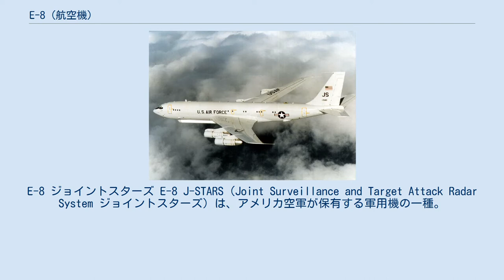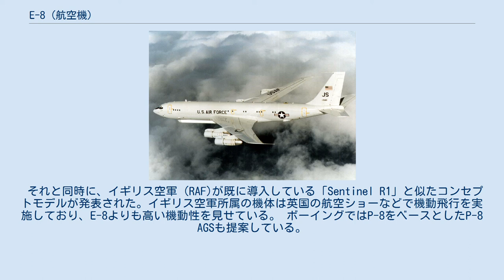E-8 (航空機)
E-8 ジョイントスターズ E-8 J-STARS（Joint Surveillance and Target Attack Radar System ジョイントスターズ）は、アメリカ空軍が保有する軍用機の一種。
レーダーで敵地上部隊を探知、識別し、味方地上部隊を指揮・管制する。
対地版早期警戒管制機（AWACS機）とも呼べる機体である。
J-STARSのSTARSは直訳すると「監視および目標攻撃レーダーシステム」となる。
 本機は空から地上を監視・管制するという性格の機体であるため、空軍と陸軍の共同で計画された。
J-STARSのJ (Joint)は、この共同計画を意味している。
 E-8 J-STARSは、中古のボーイング707-320を買い上げたうえで、ノースロップ・グラマンが任務に必要な装備を追加するという方式で製造された。
1985年より開発が開始され、母機となる2機が取得された。
初飛行は1988年12月22日で、実用的な改修を経た作戦能力獲得後、1999年には旧ユーゴスラビア解体に伴う諸紛争においてNATO主導で実施されたアライド・フォース作戦や、21世紀に入ってからのイラク戦争などで実戦において活躍している。
 前部胴体の下に、細長いフェアリングを設け、ここに対地監視用の側方監視レーダー・AN/APY-3を装備している。
これを使用することにより、地上にいる車輌の動きがリアルタイムで、機上のコンソール画面に表示される。
このAN/APY-3は、地上の精密な観測を目的とした合成開口レーダーモードと、移動目標の追尾を優先させたドップラー・レーダーモードを使い分けることができる。
後者は高速な走査ができる反面精密な監視を苦手とするが、それでも車両速度などによって　装輪車と装軌車を区別出来る場合もあるといわれる。
かつてはレーダーの性能が不足しているため、地上にいる車輌のような小型目標を捕捉・追尾するのは難しかったが、精度の高いビームを発振できるレーダーが実現可能になり、さらに、得られた情報を処理する高性能コンピュータが実現したため、こうした機体が実戦投入できるようになった。
 E-3やE-767が航空機の動きを探知するのに対し、E-8は地上の車輌に目を配る。
また、車輌の移動パターンを基にして、相手が何者なのかを推測することができる。
当然、敵にとっては重要目標になるため、この機体は厳重な護衛を必要とする。
ただ、E-8が収集したデータは無線を通じて口頭で伝えられるため、聞き間違いをする可能性があり、また、地上の各戦闘員は頭の中で状況を組み立てなくてはいけない。
この「人間の介在」が問題点である。
陸上戦における新時代を切り拓いたE-8は、冷戦終結における西側諸国の勝利に貢献したが、本格的な非正規戦争に直面した2010年頃からは、無人偵察機との連携も含めた迅速かつ高度なデジタル化が可能となる後継機種が構想されている。
 ボーイング767-400ERを母体としたE-10の開発が進められていたが、結局実証試験のみで開発は中止され、試験結果を元に既存機の改修を行うこととなった。
 2015年6月、ロッキード・マーティンは、アメリカ空軍のE-8(JSTARSリキャピタリゼーション・プログラム)を低リスク及び低予算で実現するために、 レイセオン及びボンバルディアと提携を結んだと発表し、ようやく具体化したE-8(JSTARS)の後継機のベースとなる機体には、ガルフストリーム社のビジネスジェットを元にした改造案が提案されている。
 それと同時に、イギリス空軍（RAF)が既に導入している「Sentinel R1」と似たコンセプトモデルが発表された。イギリス空軍所属の機体は英国の航空ショーなどで機動飛行を実施しており、E-8よりも高い機動性を見せている。 ボーイングではP-8をベースとしたP-8 AGSも提案している。